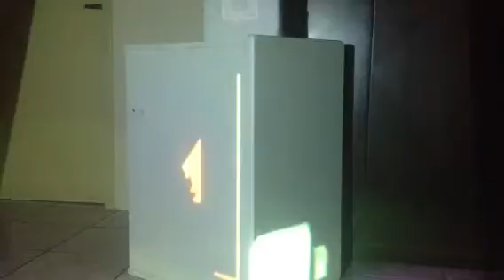Mapping teste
1 mapping em my house